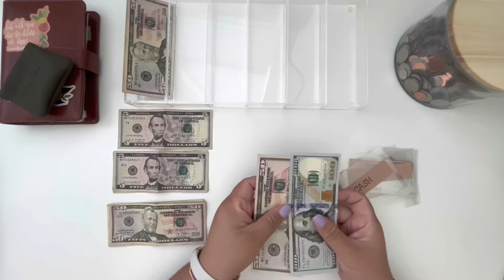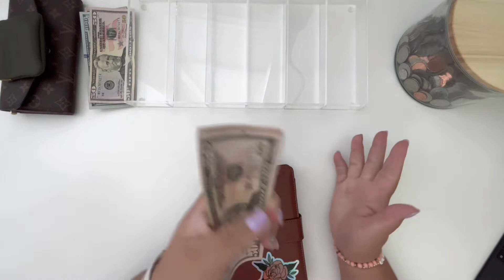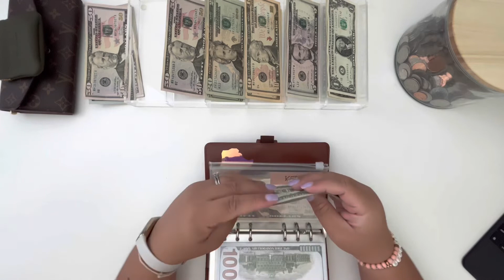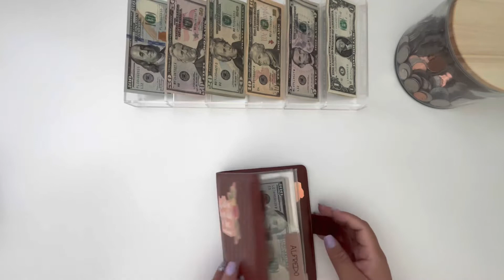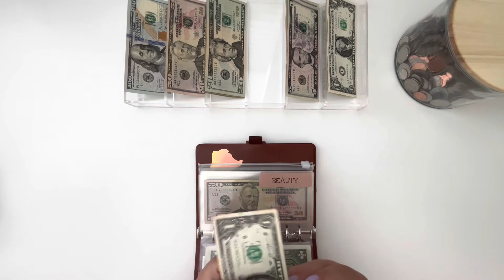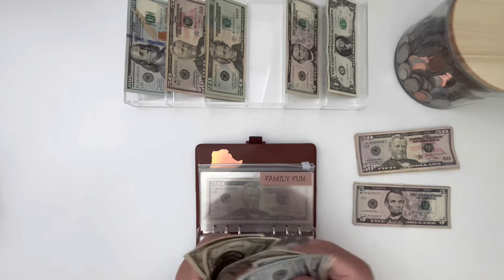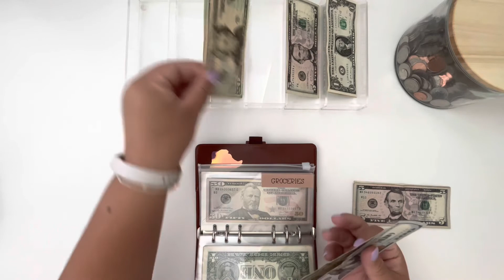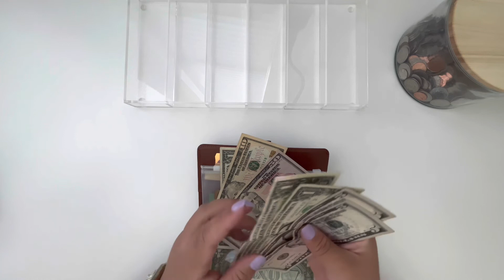Cash Envelope Stuffing l July 2022 Paycheck #1 l $650 l Dave Ramsey Inspired l Bill Exchange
Hello, my name is Keren and I’m a 32 year old cash budgeter. My husband and I have been budgeting for years but we recently got into cash budgeting for our variable expenses. I’m a huge supporter of saving for rainy days and enjoying our sunny days. I hope you stay awhile!

Links to the items I use 💫

Faceless Avatar

“He lives” bracelet set

FitBit Luxe

A6 Budget Binder

A6 Envelopes

A6 Zipper Folder

Coin Purse

A7 Mini Envelopes

Acrylic Cash Tray

Travel Passport Wallet

Desk plant + Coin Jar is from Target.